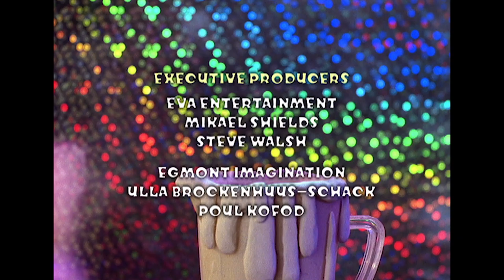Stinky's Search for a Star | Rex the Runt S1 Ep09 | AardBoiled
Short of cash again, the gang form a band and enter Stinky Basil’s “Search for a Star” competition.

Rex the Runt is a comedy series featuring a house full of everyday plasticine dogs.  Rex and his chums prance through a magical and yet mundane world in search of something… adventure mostly.